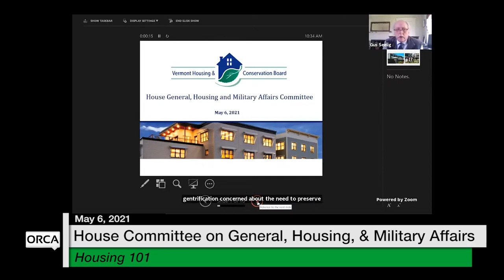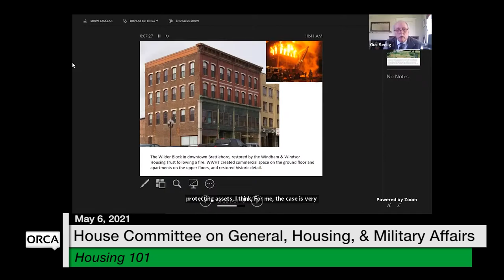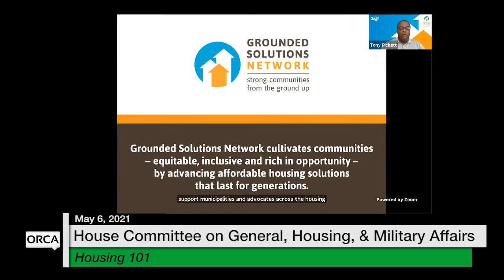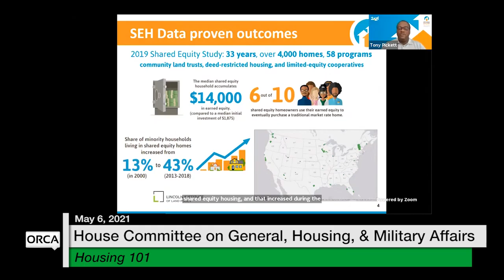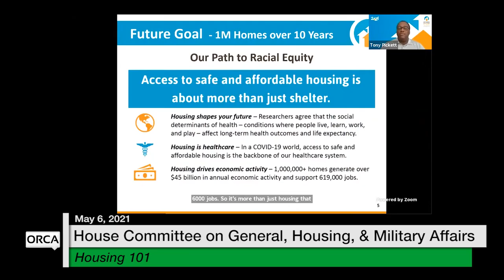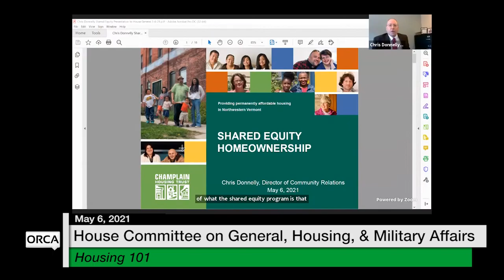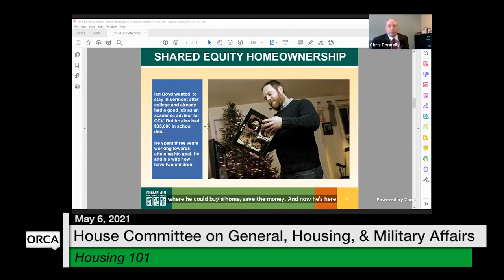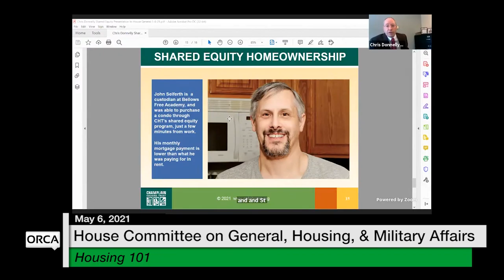Vermont State House - Housing 101 5/6/2021